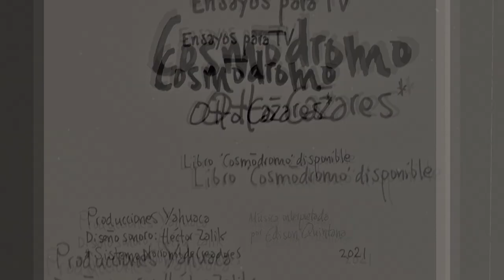Cosmódromo. Ensayos para TV con Otto Cázares. Patricia Soriano y su interior explosivo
Esta micro serie conducida por el artista visual Otto Cázares busca crear una reflexión artística interdisciplinaria estrictamente audiovisual a través del dibujo, el teatro de papel, la palabra y el paisaje sonoro.